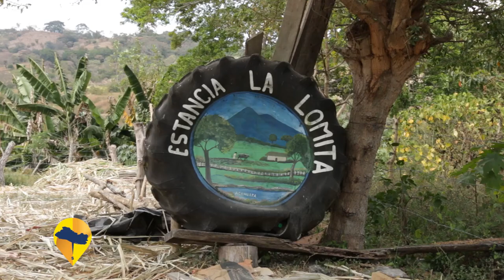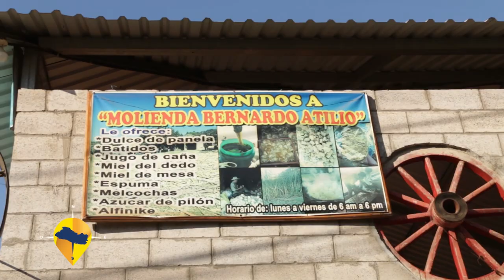ESTE ES EL SALVADOR- TEPETITAN